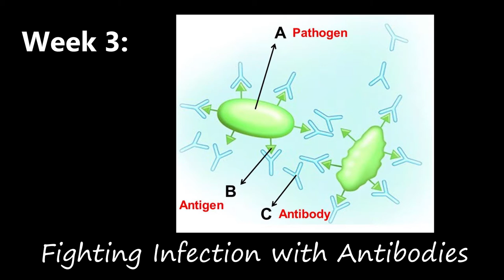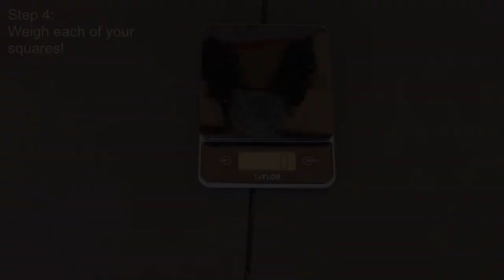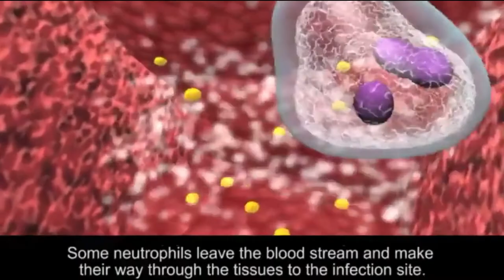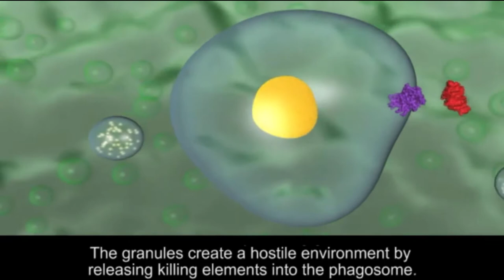Fighting Infection (Week 3: Tuesday 6th-8th)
Understand how several groups of cells in our immune system work together to fight pathogens and develop a model that demonstrates the function of antibodies and memory cells during a primary and secondary immune response.